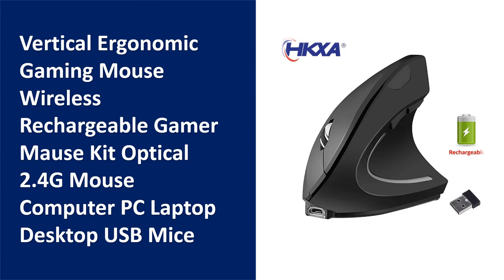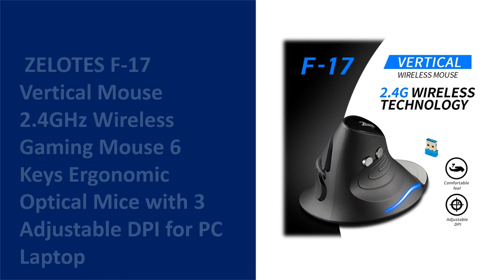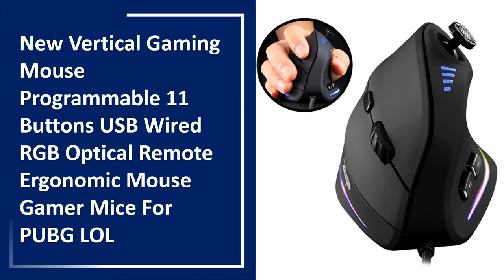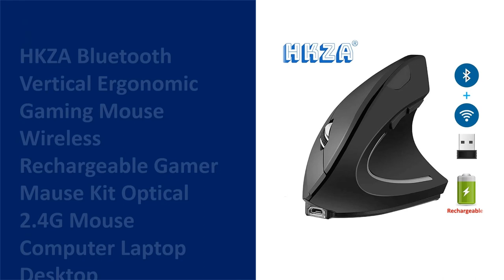TOP 10 Best Vertical Ergonomic Mouse in 2022 | Vertical Wireless Mouse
01. Lefon Vertical Wireless Mouse Game Rechargeable Ergonomic Mouse RGB Optical USB Mice For Windows Mac 2400 DPI 2.4G For PUBG LOL

02. DAREU Ergonomic Vertical Wireless Mouse 2.4Ghz Optical Skin 6 Buttons Comfortable Gaming Mice with Adjustable DPI For Computer

03. Vertical Ergonomic Gaming Mouse Wireless Rechargeable Gamer Mause Kit Optical 2.4G Mouse Computer PC Laptop Desktop USB Mice

04. ZELOTES F-17 Vertical Mouse 2.4GHz Wireless Gaming Mouse 6 Keys Ergonomic Optical Mice with 3 Adjustable DPI for PC Laptop

05. Rechargeable Wireless Gaming Mouse For Computer Laptop Vertical Ergonomic 2.4ghz USB Gamer Mause For PC DPI 6 Key Bluetooth Mice

06. Logitech MX Vertical Bluetooth Wireless Ergonomic Mouse With Logitech FLOW 2.4GHz USB Nano For Overwatch DOTA PUBG LOL Mouse Gam

07. New Vertical Gaming Mouse Programmable 11 Buttons USB Wired RGB Optical Remote Ergonomic Mouse Gamer Mice For PUBG LOL

08. ZELOTES T-30 Wired Optical Mouse Vertical Mouse USB Wired Gaming Mouse 6 Keys Ergonomic Mice with 4 Adjustable DPI for PC Laptop

09. Jelly Comb 2.4G+Bluetooth Magic Mouse for Computer Macbook Laptop Wireless Vertical Mouse Ergonomic Gaming Mouse

10. HKZA Bluetooth Vertical Ergonomic Gaming Mouse Wireless Rechargeable Gamer Mause Kit Optical 2.4G Mouse Computer Laptop Desktop